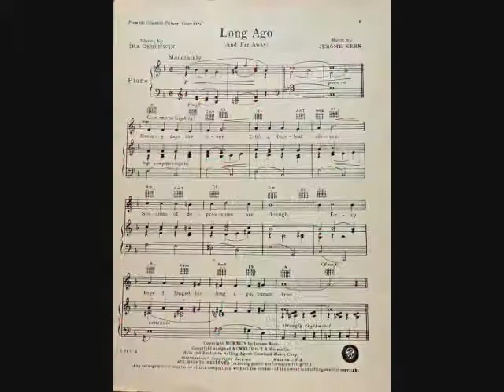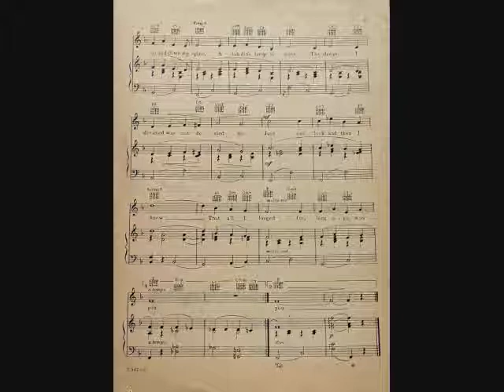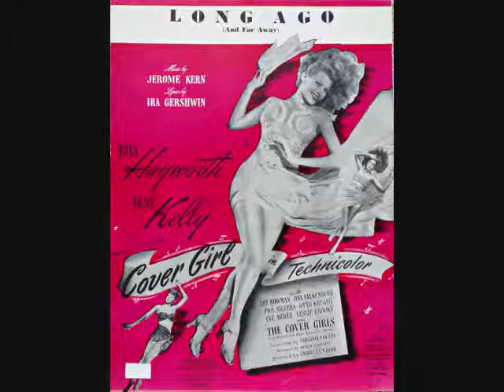Long Ago And Far Away ~ Dick Haymes & Helen Forrest (1944)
"Long Ago And Far Away" ~ Dick Haymes & Helen Forrest  (1944) Decca # 23317 A
The flip side of, "Look For The Silver Lining"